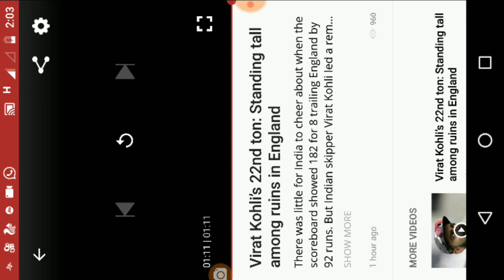Virat Kohli leads indian fightback against england